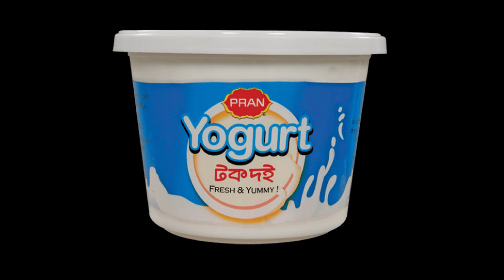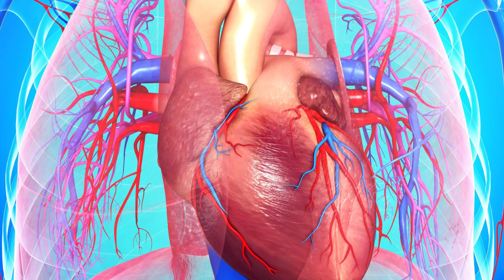লাল মাংস খাওয়ায় সতর্কতা | Red meat | Tips for eating Red Meat | health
লাল মাংস খাওয়ায় সতর্কতা
লাল মাংস
Red meat
Tips for eating Red Meat
Red Meat Tips
health tips